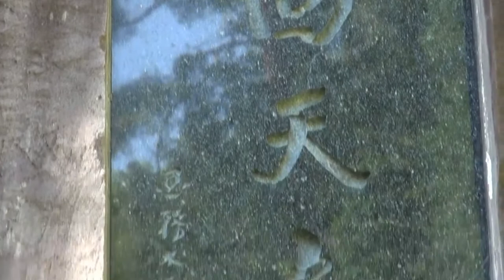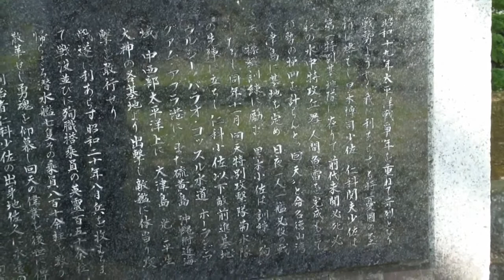【長野県・佐久市】海なし県の人間魚雷「回天」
過去動画の再編集です。
佐久市前山　貞祥寺境内にあります。

碑文より
『昭和１９年太平洋戦争年を重ねて苛烈となり、戦勢ようやく我に利あらざる時、憂国の至情に燃えし黒木博司少佐、仁科関夫少佐は第一特別基地隊に在りて前代未聞必死必殺の水中特攻兵器人間魚雷を完成。もって瀕勢の挽回を計らんと"回天"と命名。徳山湾大津島に基地を定め日夜一人一艦必殺の戦法操縦訓練に励む。黒木少佐は訓練に殉したらし同年１１月回天特別特攻隊菊水隊の先陣に立ちし仁科少佐以下敵前線基地ウルシー、パラオ・コッスル水道ホーランジア、グァム・アプラ港に、また硫黄島、沖縄附近近海域、中西部太平洋上に、大津島、光、平生、大神の各基地より出撃し敵艦に体当り攻撃を敢行せり。
戦遂に利あらず昭和２０年８月兵を収るまで戦没並びに殉職搭乗員の英霊１５０余柱帰らざる潜水艦７隻その乗員８１０余柱を数う。散花せし勇魂を仰慕し回天の偉業を後世に傳えんと創始者仁科少佐の出身地佐久に永遠の世界平和を念じつつ長野県出身戦没者並びに殉職搭乗員仁科関夫少佐、北村十二郎少尉、中島健太郎大尉、宮澤一信中尉の霊安からんことを記念し戦友相寄り「回天之碑」これを建つ

長野県回天会』